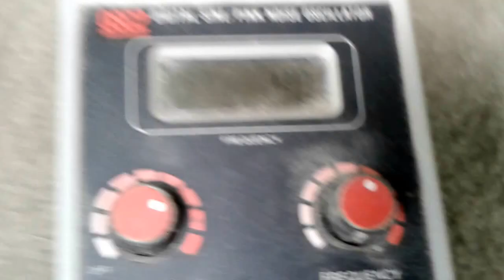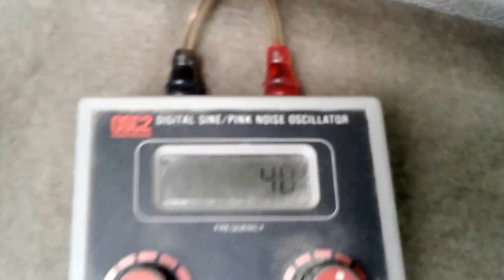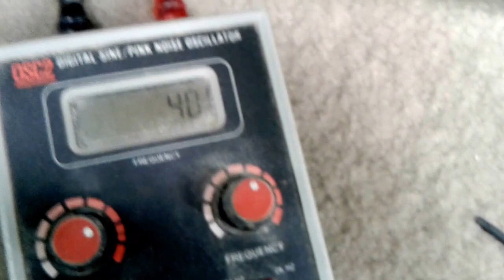Quick Tune on the rp-2000.1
Using the o-scope and the osc-2 I set the gain on the rp-2000.1d it can do 2500 rms but I will retune it once I put my DD in